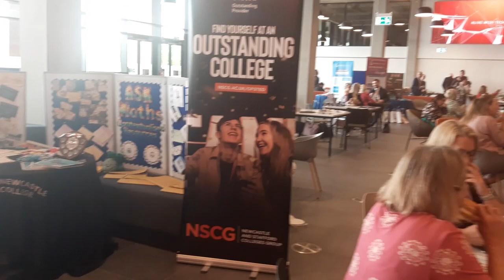St Margaret Ward Catholic Academy at the Opportunity Area Event